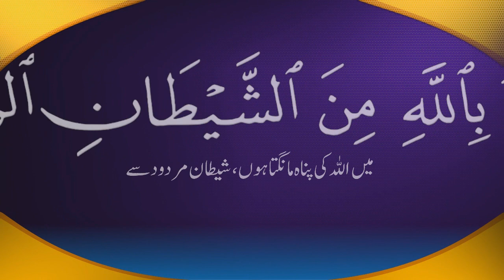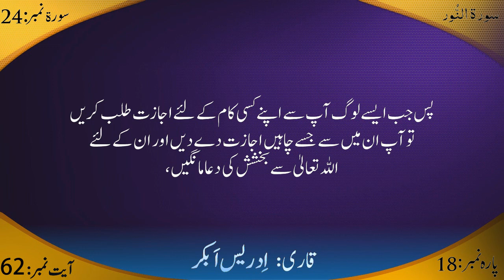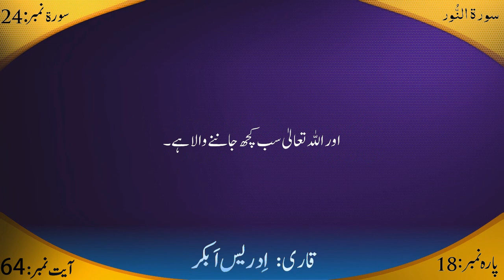24: Surah Al-Nur by Sheikh Idrees Abkar 2012 URDU QURAN HD {PART II }